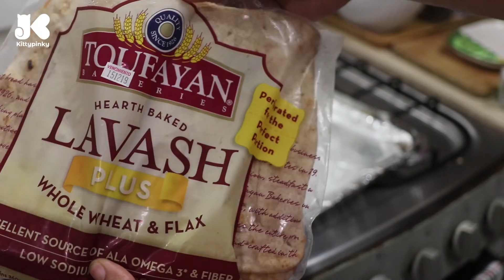🎄VLOGMAS 2019 DÍA 12🎄FÁCIL Y RÁPIDA (PIZZAS CASERAS) / SAZONANDO LAS CARNES PARA EL 24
🎀 GUAPETONAS 🎀
Vlogmas día 12 mi cena favorita pizzas caseras fácil y rápidas de hacer, me la pase sazonando todas las carnes para la cena del 24.
Disfruta de este super contenido 👍
💎 SHOWME LOVE
💎 ♫  MUSICA ♫
-Youtube Library